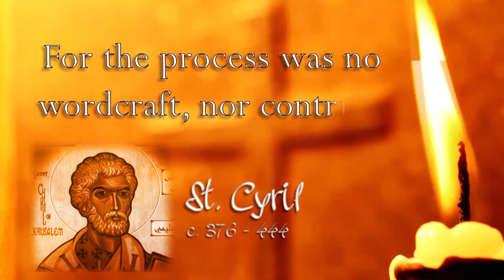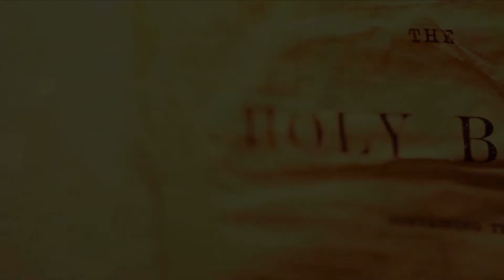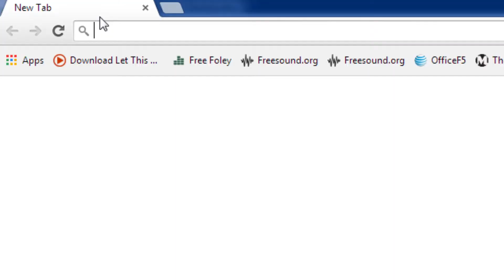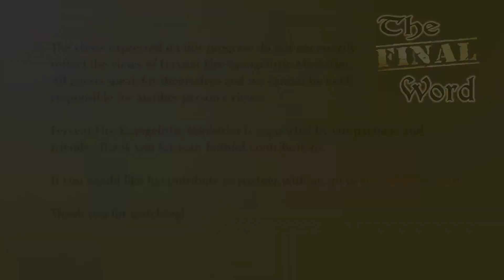The Final Word Ep 2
The Word of God is looking for a people to come into agreement with. It is a powerful Word that longs to fulfill God’s promises in your life. It desires for a people to receive the blessing and interaction with God. The Word of God is so powerful that it has the final say so on every subject in your life. It is looking for a people to work for. When the Word of God is agreed on it forms a union between you and God. The Word is Old and New Testament or covenant. A covenant is a agreement or a will. The word covenant has a couple other meanings which if you take them it is a cutting of the flesh and a partaking of food. The Word is the covenant of God that is entered into and agreed upon.

Check out new episodes of The Final Word on our very own Compel Christian Network on the Broadcast Media side: compelchristiannetwork.pivotshare.com

Most episodes are FREE to view (the 7 most recent are available to those with a subscription for early access) and are compatible with Chrome Cast and Apple TV.

You can also find us through ROKU at Compel Christian Network.